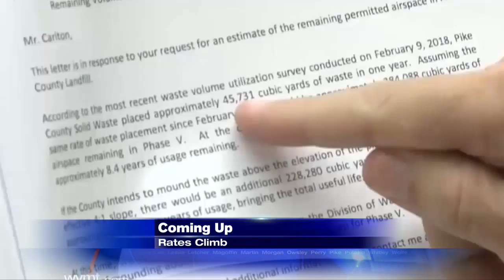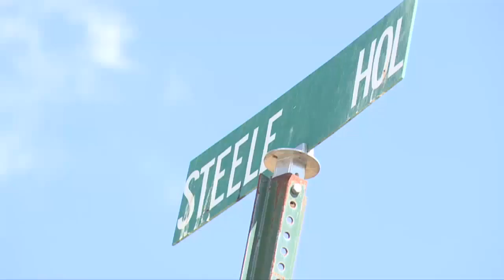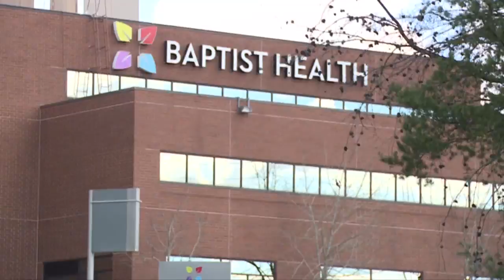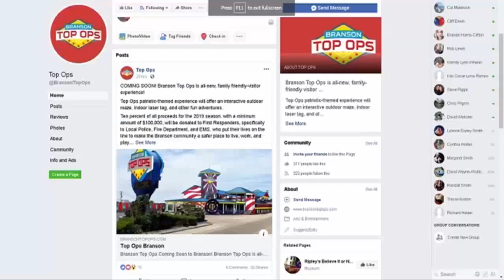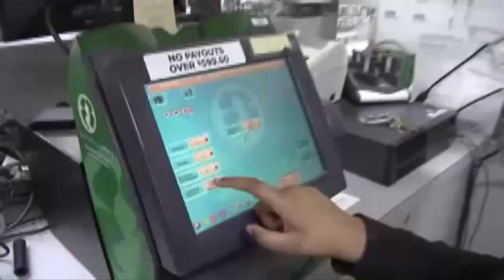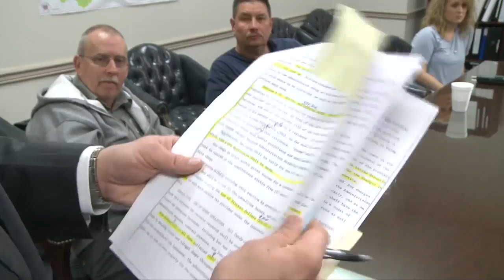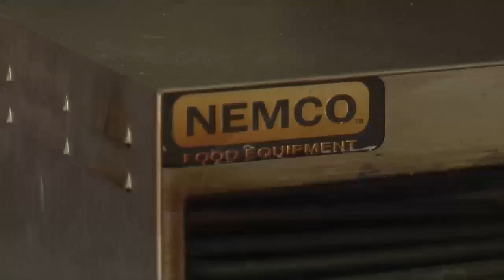Mountain News This Morning Top Stories at 530 March 22nd, 2019